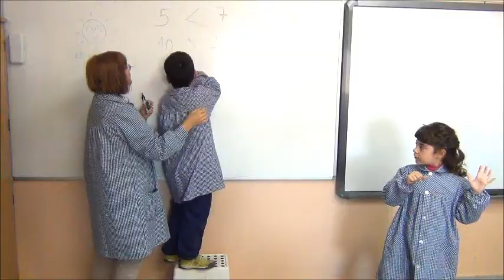nombre igual, més petit o més gran Entusiasmat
Els nens i nenes de primer ja saben comparar  nombres. Els ajuda un cocodril molt afamat!